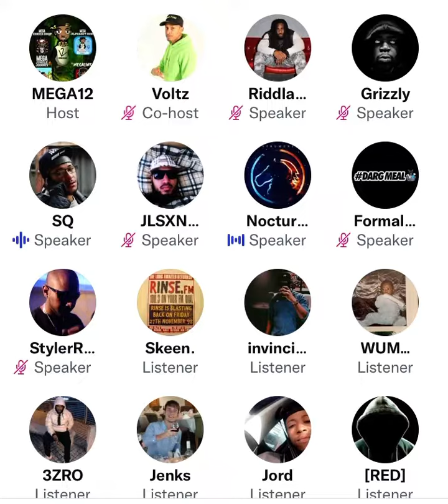Dot Rotten and Nocturnal discuss the current state of Grime Part 2 😳⚠️